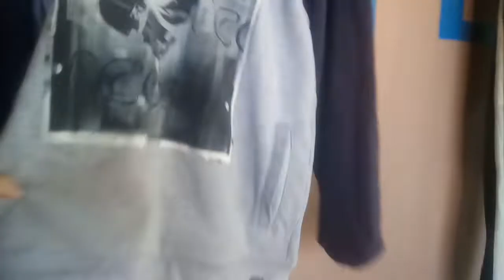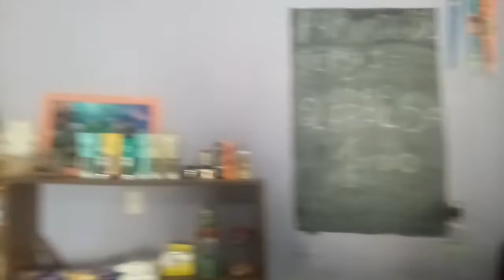BRECHÓ: A PARTIR DE R$1 REAL#Brechó#garimpo#Modasustentável#bazar.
Oi gente no video vcs iram conhecer o Brechó da Rose que fica na vila Bras numero 505 na principal rua 20 bora la conhecer e fazer boas compras 😀me segue no Instagram @Gisamorenasilva bjs